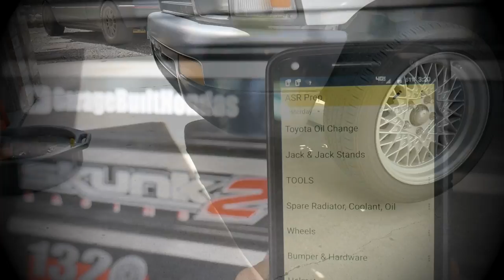Time Attack B20B EF Civic at Arroyo Seco Raceway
Pre-Track Day Prep, Practice Sessions and my Time Attack session!